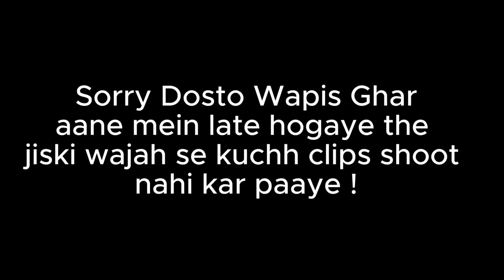DOST KI SHAADI / DAY 1